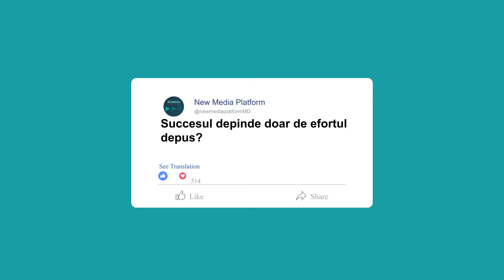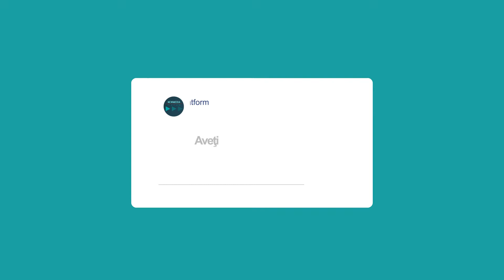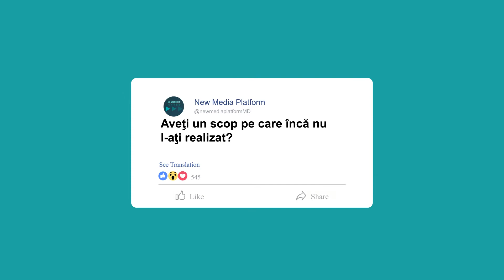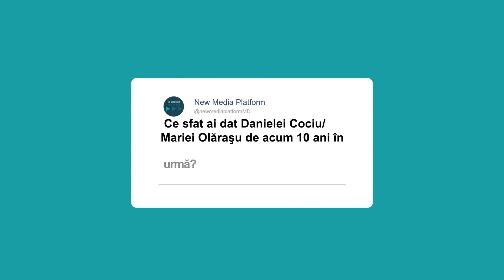FAQ /MARIA OLĂRAȘU și DANIELA COCIU # 08